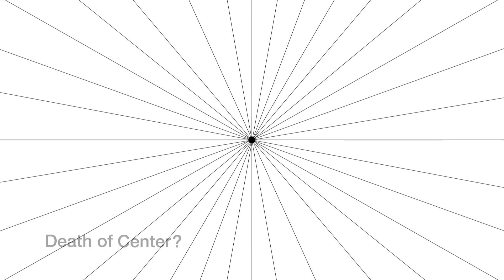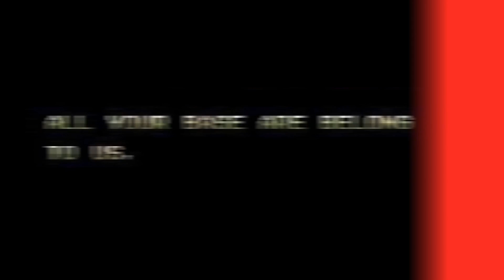Digital Culture/Clutter: Life and Death on the Net | IsraelX on edX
Acquire a conceptual toolkit to navigate the high waters of cyberspace as you learn about the pains and gains of the net.

Tangibility is being replaced by virtuality. Social media supplants the water cooler. MOOCs challenge the classroom.

This course is a colorful mélange of ideas, debates, inventions and stories of the visionaries and entrepreneurs who've created-- and critiqued -- the digital world – as we know it today.

This is an introductory survey course. It fits into early, foundational learning in various disciplines, such as Social Science; Arts & Culture; Business & Management; Communication; Computer Science; Education; Humanities; Law, and the informal studies of lifelong learners. No previous knowledge is required.

However, life in the 21st century is assumed.

Master the concepts underlying digital and networked realities.
Understand and intelligently discuss and predict digital life.
Gain familiarity with leading thinkers and their thoughts in the field.
Use digital and collaborative tools in this quest.
Create collaborative concept maps of the information age.
Based on your newly gained knowledge, form your own opinions about whether and how much Privacy, Center, Distance, Time and Death, the Book and the Classroom are dying.
Answer the question, is the Net fulfilling its promise?